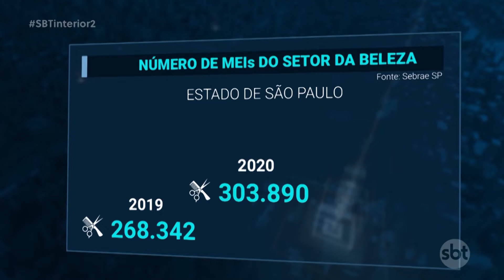Mercado da beleza mostra recuperação